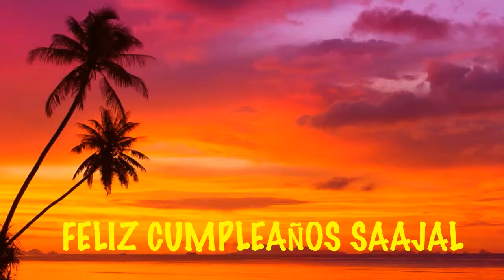Saajal Beaches Playas - Happy Birthday